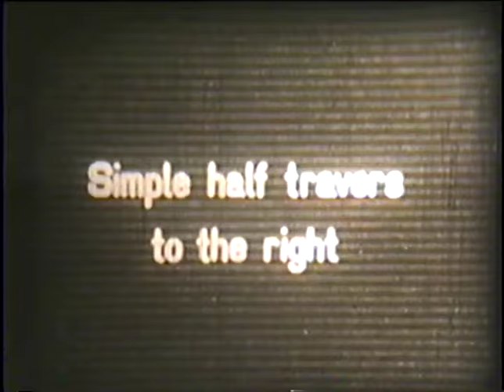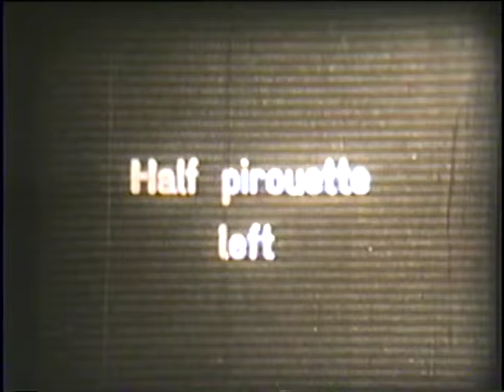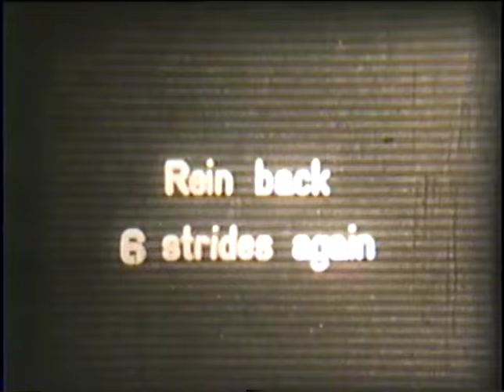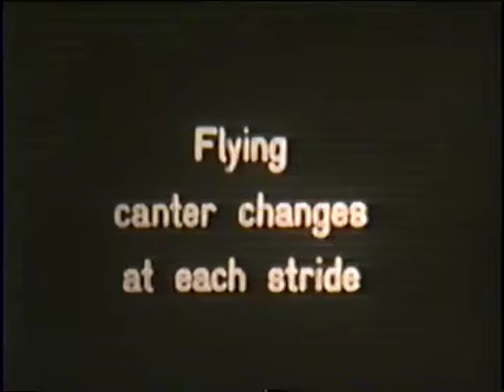Grand Prix Movements by W. Schultheis